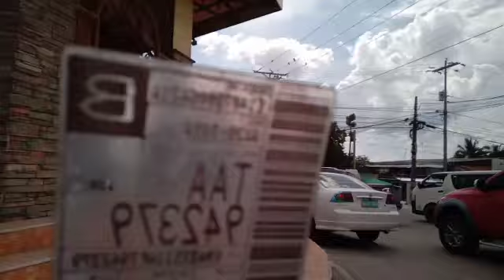Let's tour and listening Tahung Ni Karla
Tahung Ni Karla